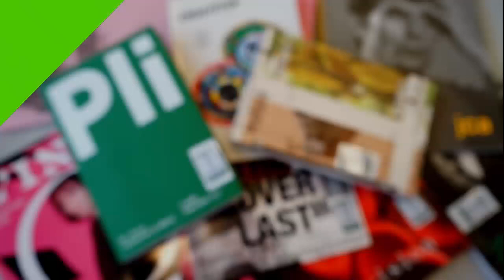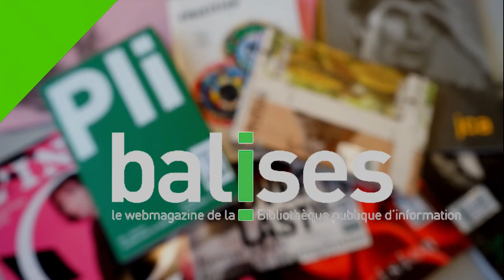Salon Graphisme now 2 - revue Faire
Le salon Graphisme now 2 : revues d'art, nouveaux regards proposé par la Bibliothèque publique d'information met en lumière neuf jeunes revues françaises, indépendantes, avant-gardistes, dans différents domaines artistiques tels que le dessin, le design graphique, l'art contemporain, la photographie ou l'architecture.

Sacha Léopold et François Havegeer présentent ici la revue Faire, dont chaque numéro propose une exploration approfondie d'un objet graphique particulier : une collection, une typographie, une série d'affiches... Les fondateurs expliquent leur projet, leurs choix éditoriaux, et la raison pour laquelle une revue imprimée leur paraît plus que jamais d'actualité.